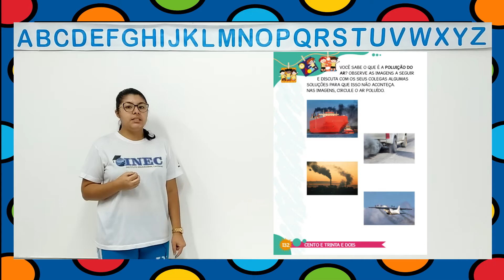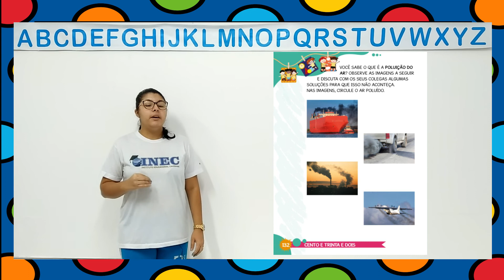Nível I Aula 1 25 11